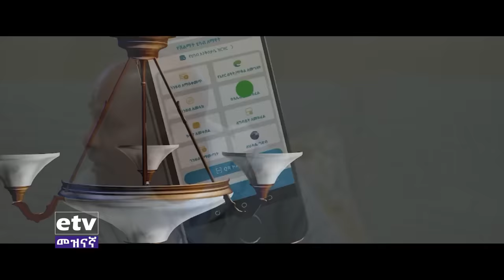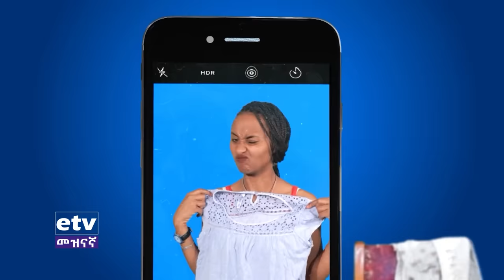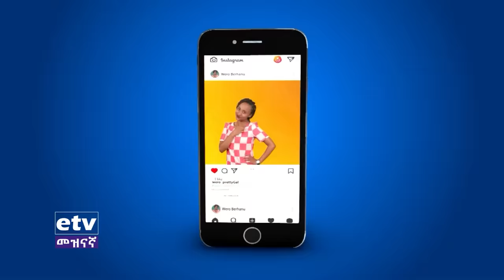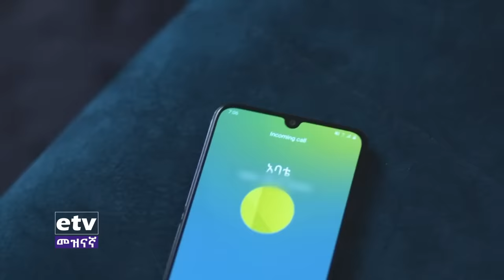9ኛው ሺ አዲስ ምዕራፍ ክፍል 8 9Gnaw Shi Part 8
9ኛው ሺ አዲስ ምዕራፍ ክፍል 8 9Gnaw Shi Part 8 EtvEntertainment EbcEntertainment Ethiopian Ebc meznagna #